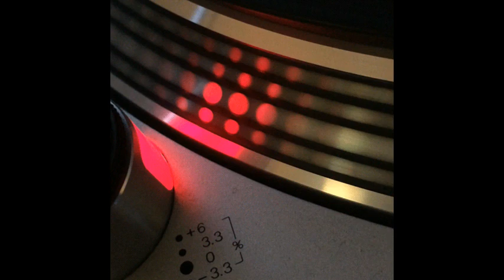Jens - Loops & Tings (Froot Loops Remix) - 1994